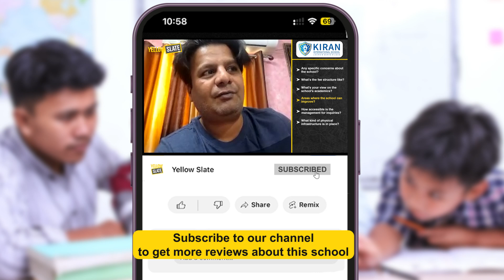Kiran International School Reviews| Parent Reviews| Yellow Slate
Are you a parent with experiences to share?

Your insights as a parent are valuable!  Help other families make informed decisions by contributing to our Parent Reviews and School Reviews.

City : Hyderabad

Together, we can create a helpful resource for all parents!

Looking for a reliable school in the Uppal area for your child? 🌟 In this video, we sit down with Mr. Sourabh, a parent with firsthand experience at Kiran International School. Hear about his journey from initially exploring other schools to settling on Kiran International, and get a real sense of what makes this school stand out.

⌚Timestamps
0:00 - Kiran International School Introduction
 1:27 - Parent Experience at Kiran International
3:44 - School's Academic Focus
4:43 - Accessibility & Communication with School Management
5:05 - School Infrastructure Overview
5:29 - School Recommendation

🔗 Explore More:
For reviews in other cities